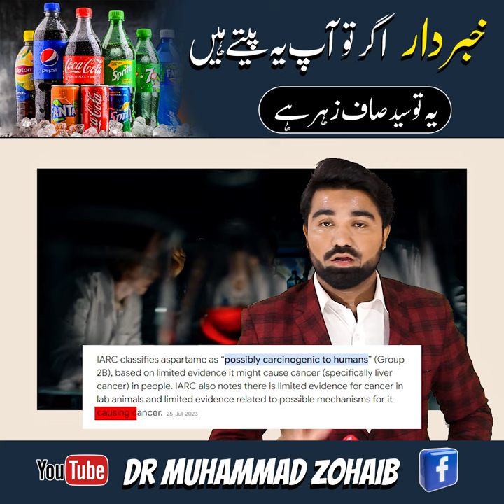Coca cola side effects - cold drink side effects